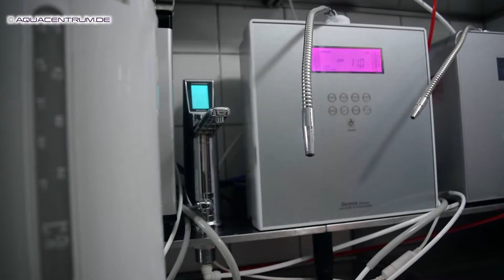Kalkablagerung im Wasserionisierer, technische Erklärung zur Entstehung und Vermeidung von Kalk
Yasin entkalkt für Sie einen Wasserionisierer, sehen Sie zu und erfahren Sie warum. Entkalkung für Wasserionisierer aller Hersteller.  *MEHR INFO UNTEN*
Trinkwasseraufbereitung seit 30 Jahren:

Zum Entkalken eines Wasserionisierer benötigen Sie ein Gefäß, eine Pumpe, Zitronensäure, einen Esslöffel, einen Schlauch und warmes Wasser

so wie jede Kaffeemaschine muss auch ein Wasserionisierer entkalkt werden und heute möchte ich endlich das Mysterium aufklären, wie allgemein ein Wasserionisierer zu entkalken ist, man sieht hier so ein bisschen da ist schon so eine kleine Kalkablagerung zu sehen und das wird immer mehr und mehr und mehr bis da an diesem Auslass das Wasser sehr dünn herauskommt, man sieht eindeutig, das Wasser das hier herauskommt und das Wasser, was hier am Abwasserschlauch herauskommt wird dann langsam eins zu eins, also ungefähr gleich dann ist die Zeit zum entkalken Ihres Wasserionisierers gekommen, der Grund dafür ist, das dieser Auslass auch das was vor dem Auslass ist, nämlich das Schlauchstück nach der Elektrolysezelle und dieses Element hier, was sozusagen basisch immer rauskommt, das wächst langsam zu, das heißt man muß dann das Ganze entkalken, das Ziel ist, die Entkalkungsfüssigkeit am Auslass oder am Abwasserschlauch hereinzubringen, bis es auf der anderen Seite wieder heraus kommt und dieses herauskommen im Kreislauf für am liebsten vier Stunden, das ist das Ziel das ist in jedem Wasserionisierer drin in dieser Wasserzelle haben wir Elektroden diese Elektroden hier verkalken im laufe der Zeit, nicht nur die Elektroden sind das Problem auch die Membranen,  man kann sich vorstellen, das auf einer dieser beiden Seiten der Membran sich auch Kalk absetzen kann und somit wenn man das genau anders herum betreibt weil man das ganze umpolt das heißt die Polatität der Elektroden ändert dann wird es genau umgekehrt und somit reinigt sich dann die Elektrode und aber auch Kalkablagerungen auf der Elektrode und auf der Membran und das ist sozusagen die typische Methode, das man versucht Elektroden und somit auch die Membran immer wieder anders herum zu verwenden damit, falls sich da gerade Kalk ansetzten wollte, der Kalk sich wieder abträgt Vorreinigung und Nachreinigung wird das genannt den wenn man auf Sauer drückt, ist es sowas ähnliches wie eine Reinigung Reinigung vor Kalk und Reinigung auch vor Bakterien, So ein Wasserionisierer ist ja gleichzeitig ein desinfizierungs Wasser Erzeuger also er kann sich auch selber desinfizieren im Endeffekt